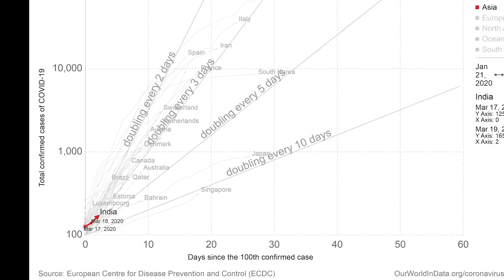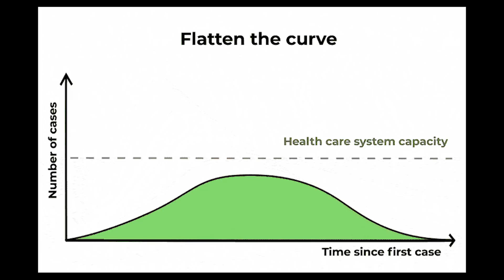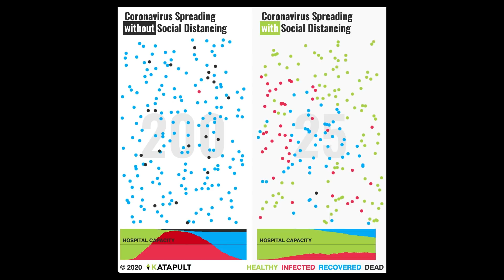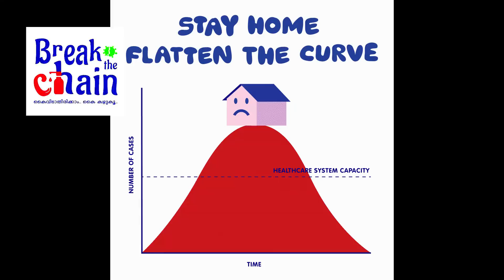എന്നെ കൊറോണ ഒരിക്കലും ബാധിക്കില്ല... 110% Sure..!!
"എനിക്ക് കൊറോണ ഒരു വിഷയമേ അല്ല... കാരണം എനിക്ക് നല്ല പ്രതിരോധശേഷി ഉണ്ടല്ലോ... വീഴ്ചകൾ വരാതെ സർക്കാര് നോക്കിയാൽ മതി. " ഇങ്ങനെ നീണ്ടുപോകുന്നു ചില മലയാളികളുടെ ചിന്തകൾ... ചിലർ അവരെ ഒരിക്കലും ബാധിക്കില്ല എന്ന് വിശ്വസിച്ച് ആൾക്കൂട്ടങ്ങളും ആഘോഷങ്ങളും ആയി നടക്കുന്നു. ഒരു ഭാഗത്ത് പരമാവധി സന്നാഹങ്ങളും ഉപയോഗിച്ച് covid -19 നെ നേരിടുമ്പോൾ മറുഭാഗത്ത് ഒന്നും വകവെക്കാതെ സമൂഹത്തെ മുഴുവനായി പ്രശ്നങ്ങളിലേക്ക് തള്ളിയിടാവുന്ന പ്രവർത്തനങ്ങളുമായി ചിലർ.

കേരളത്തിലും ഇന്ത്യയിലും കൂടുതൽ ആളുകളിലേക്ക് പടർന്നുകൊണ്ടിരിക്കുമ്പോൾ അതിന്റെ വേഗത കുറക്കാൻ നമ്മൾ  ഏറ്റെടുക്കേണ്ട ഹാഷ്ടാഗ് ആണ് flatten the curve ...

അത് എങ്ങനെയാണ് പ്രവർത്തിക്കുന്നത് എന്ന് പറയാനാണ് ഈ വീഡിയോ ചെയ്യുന്നത്...

Infection Trajectory: See Which Countries are Flattening Their COVID-19 Curve, by visual capitalist:

3:05 ൽ പറയുന്ന സിമുലേഷനിൽ ആകെ ചലിക്കുന്ന ആളുകളുടെ എണ്ണം ആണ് 25. അതിൽ 200  പേരിൽ 14.5 % ആണ് അതിൽ കാണുന്നത്